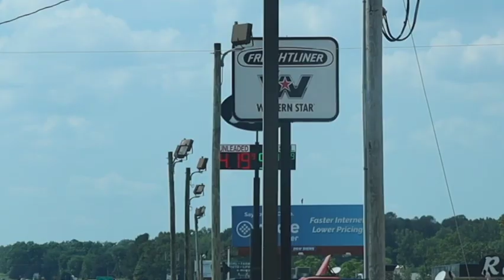WE PUT A POOL IN MY LIFTED TRUCK!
We put a pool in my truck!

Drop a comment on what I should do next!